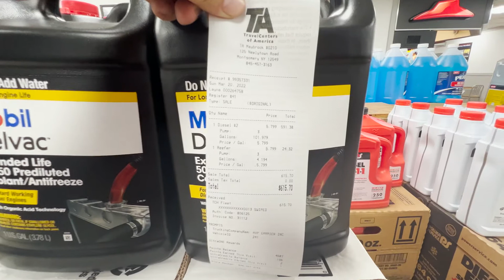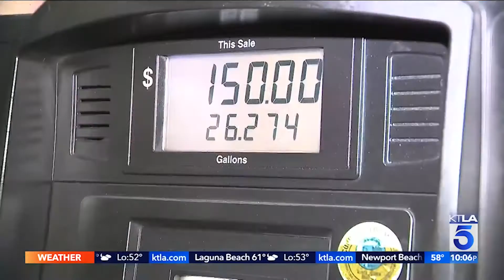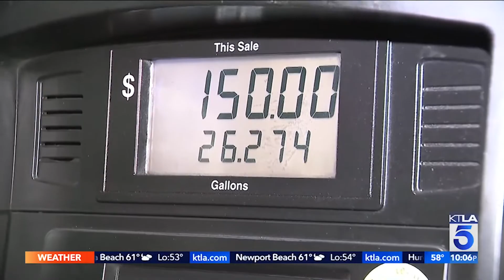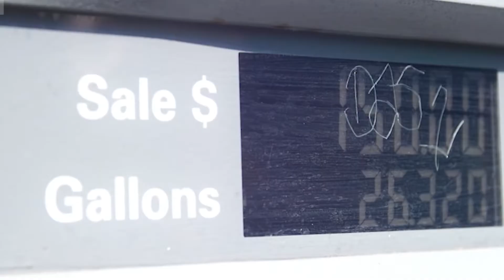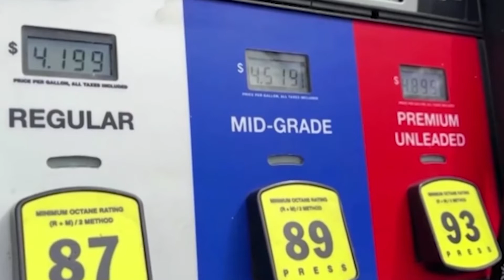Rising fuel prices - What should we all expect next?...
Fuel prices rise fast last few days. Average rise is about twice higher as it was same period last year. Economic analytics say it will take from several weeks, to months, till prices will go down. Although there is a talk that a new deal could be reached in the next 2-3 days with Iran to increase it's oil production, still some say that these current fuel prices may remain. There is yet no clue, of what would be the further situation.